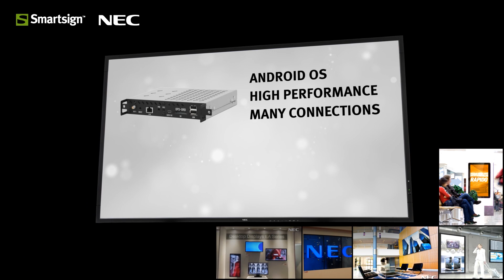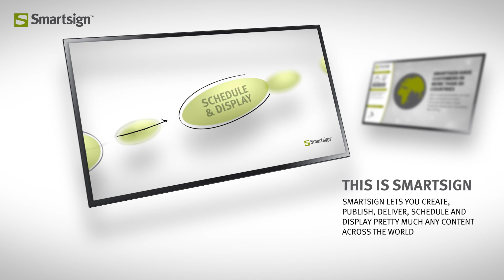NEC OPS Android and Smartsign Manager - Digital Signage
What if there was a fully flexible screen that could switch technical platforms depending on your current needs? NEC’s OPS Digital Signage Player can do just that – an advanced option slot player that turns a series of screens into true chameleons. Partner these new NEC screens with the Smartsign content delivery system and you'll have a flexible, elegant and future-proof setup that will cater to any need that may arise within your digital signage environment.

NEC Display Solutions Europe has taken the wraps off the OPS Digital Signage Player, a full-featured device compatible with all NEC large format displays – as well as PX Series and PH Series installation projectors – featuring the OPS Slot.

Based on the Open Pluggable Specification, the new OPS Digital Signage Player brings high performance, easy connectivity and maximum flexibility to the digital signage market.

Some more in-depth data for you: The OPS player runs Android on a fast, strong, high performance and includes all the connections you need. If that’s not enough, just plug an NEC OPS PC into the slot and you’ll have even more. This is a true 24/7 content delivery workhorse, proudly bearing the NEC seal of performance and quality.